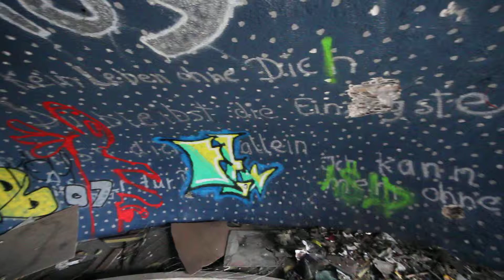Holländischer Pavillon Expo 2000 im Jahr 2014. Part 3